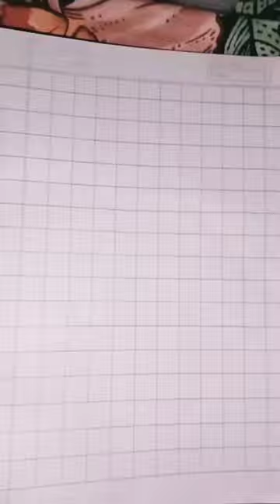Illusion Satisfying Drawing/3d Illusion#drawing